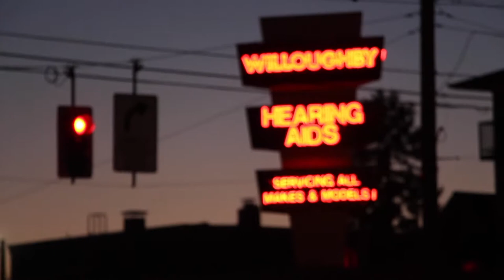DEAD FINGER (trailer)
MNE Films presents... DEAD FINGER

Premiering November 2nd at Clinton St. Theater in Portland, OR.